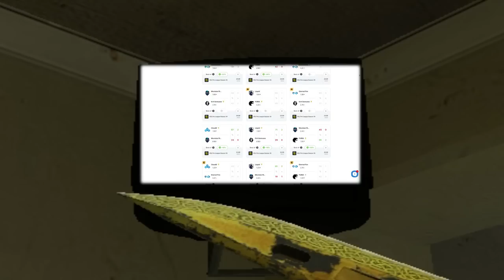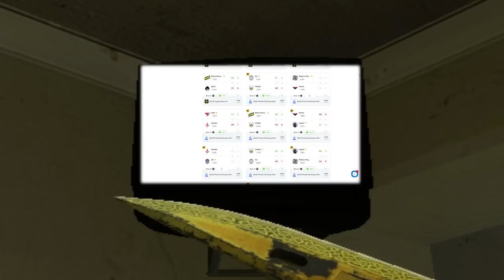SH1RO И МЕНЕДЖЕР CLOUD9 УНИЧТОЖАЮТ РАБОТЯГ В НАПАРНИКАХ / ШИРО ИГРАЕТ 2Х2 НА ЛЕМАХ (CSGO)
Авторский контент использовался исключительно в целях ознакомления , автор не преследует цели его украсть или оскорбить стримера.